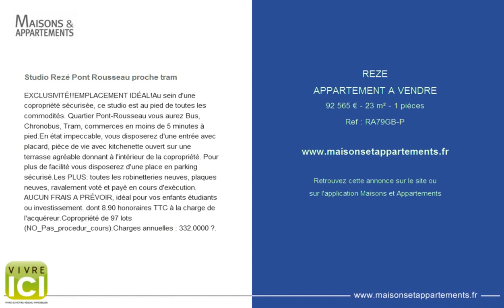REZE - APPARTEMENT A VENDRE - 92 565 € - 23 m² - 1 pièces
Référence : RA79GB-P

Studio Rezé Pont Rousseau proche tram
EXCLUSIVITÉ!!EMPLACEMENT IDÉAL!Au sein d'une copropriété sécurisée, ce studio est au pied de toutes les commodités. Quartier Pont-Rousseau vous aurez Bus, Chronobus, Tram, commerces en moins de 5 minutes à pied.En état impeccable, vous disposerez d'une entrée avec placard, pièce de vie avec kitchenette ouvert sur une terrasse agréable donnant à l'intérieur de la copropriété. Pour plus de facilité vous disposerez d'une place en parking sécurisé.Les PLUS: toutes les robinetteries neuves, plaques neuves, ravalement voté et payé en cours d'exécution. AUCUN FRAIS A PRÉVOIR, idéal pour vos enfants étudiants ou investissement. dont 8.90 % honoraires TTC à la charge de l'acquéreur.Copropriété de 97 lots (NO_Pas_procedur_cours).Charges annuelles : 332.0000 ?.